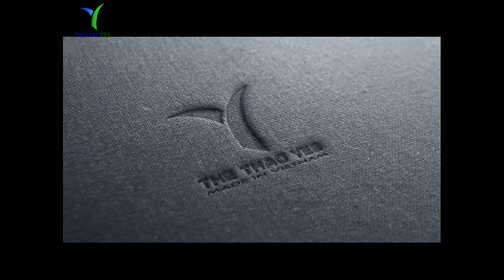đặt may quần thể dục 3 sọc | Thể Thao Yes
Chiếc quần thể thao ba sọc đã có từ rất lâu. Được làm từ thương hiệu quần áo thể thao nổi tiếng nike. Kể từ đó, quần thể thao nam 3 mảnh có liên quan đến nhiều môn thể thao khác nhau. Và là một sản phẩm thể thao không thể thiếu trong mỗi buổi tập của các cầu thủ. Dù chuyên nghiệp hay nghiệp dư, chiếc quần này cũng là một phần quan trọng trong các buổi tập thể dục thể thao của các cầu thủ.

 may quần thể thao nam

Có lẽ bạn là một trong những người chơi chuyên nghiệp hoặc nghiệp dư. Điều này không quan trọng, điều quan trọng nhất là bạn có niềm đam mê thể thao. Chúng tôi luôn có một người chuyên may các sản phẩm thể thao. Chúng tôi luôn có một sản phẩm giá rẻ, một sản phẩm cao cấp. Điều đáng nói là bạn có thể sở hữu một chiếc áo thể thao phù hợp.

Những điều cần lưu ý khi may quần thể thao 3 chân nam:

Khi may quần thể thao 3 sọc, bạn chưa bao giờ nghĩ đến việc thiết kế 3 sọc đó để làm gì? Không phải vì thẩm mỹ. Quần thể thao 3 sọc đang gây bão trên thị trường may mặc hiện nay. Chúng tôi luôn có một suy nghĩ cay đắng về quần của chúng tôi. Tại sao nó xấu xí khi mặc lên? Đó là vì kích thước và hình thức không phù hợp ở đó. Tại sao vậy, bạn nghĩ rất nhiều về

+ Tiếp nhận khiếu nại : 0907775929 ( Mr . Minh )
+ Bảo hành sản phẩm : 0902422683 ( Mr . San )